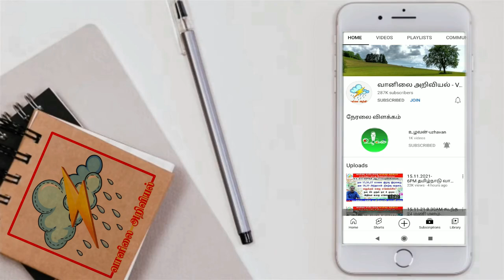இலங்கை வானிலை:-வங்கக்கடல் தாழ்வு வானிலை எப்படி?selvakumar_vaanilai_arikkai